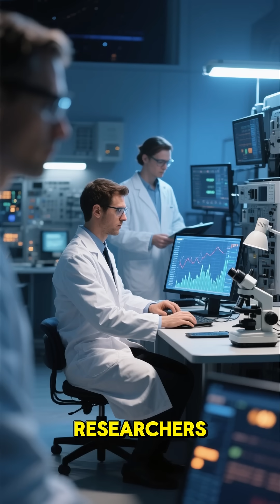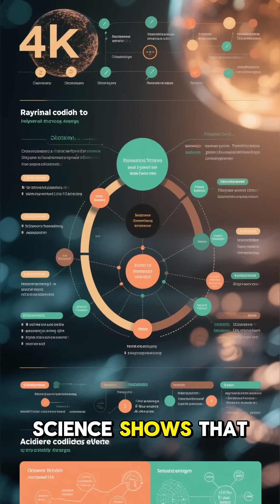Could Moses Really Part the Red Sea? The Science Behind the Biblical Event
Could the Biblical story of Moses parting the Red Sea actually happen in real life? 🌊
This video explores the physics, natural forces, and scientific theories that might explain one of history’s most famous miracles. From wind setdown effects to extreme weather patterns, scientists have uncovered fascinating possibilities behind this iconic Biblical event deeply known across the United States.